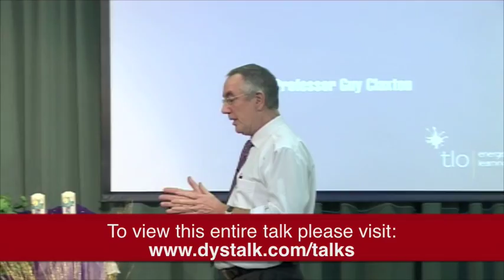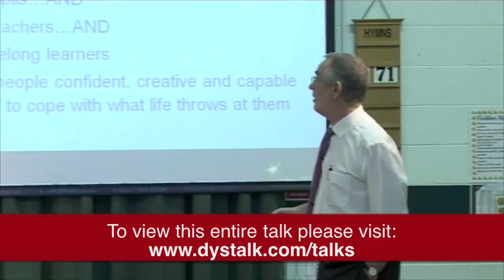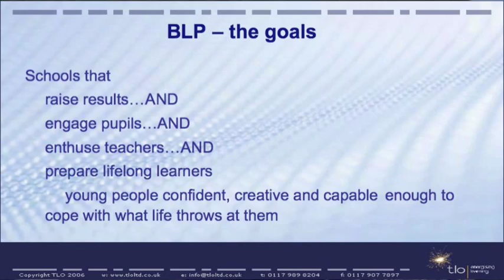Professor Guy Claxton speaking on "What's the point of school?" (Short Version)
Professor Guy Claxton gives an insight into ways schooling and teaching needs to be changed in order to prepare children to become powerful lifelong learners, with the capabilities to meet the challenges of a changing world.